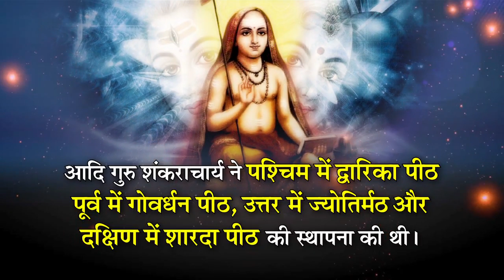कुंभ में आने वाले संन्यासी अखाड़ों का इतिहास | History of Kumbh Akhada | Kumbh Mela 2019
कालांतर में शंकराचार्य के आविर्भाव काल सन्‌ 788 से 820 के उत्तरार्द्ध में देश के चार कोनों में चार शंकर मठों और दसनामी संप्रदाय की स्थापना की। बाद में इन्हीं दसनामी संन्यासियों के अनेक अखाड़े प्रसिद्ध हुए, जिनमें सात पंचायती अखाड़े आज भी अपनी लोकतांत्रिक व्यवस्था के अंतर्गत समाज में कार्यरत हैं।

अखाड़ों की स्थापना के क्रम की बात करें तो अखाड़ों के शास्त्रों अनुसार सन्‌ 660 में सर्वप्रथम आवाह्‍न अखाड़ा, सन्‌ 760 में अटल अखाड़ा, सन्‌ 862 में महानिर्वाणी अखाड़ा, सन्‌ 969 में आनंद अखाड़ा, सन्‌ 1017 में निरंजनी अखाड़ा और अंत में सन्‌ 1259 में जूना अखाड़े की स्थापना का उल्लेख मिलता है।